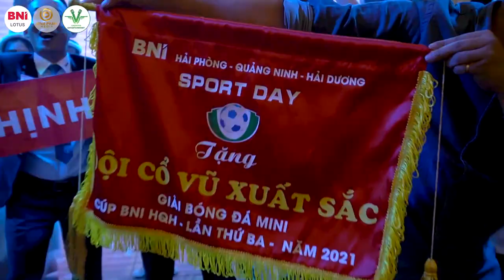Tình bạn diệu kì giữa thợ săn và thiên nga - Doanh nhân BNI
Tiết mục đoạt giải bản sắc vùng BNI H-Q-H do Vhunter
dàn dựng, thợ săn lúc đầu săn bắn thiên nga nhưng được cảm hóa
bởi giám đốc vùng và trở thành tình bạn diều kỳ với nhau
Vhunter đơn vị số 1 về dàn dựng nghệ thuật